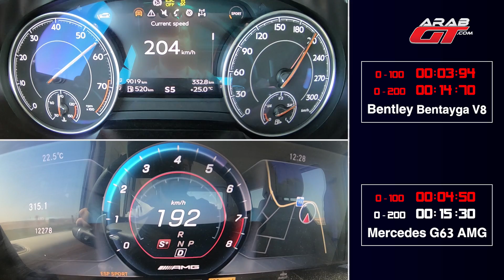تحدي سباق مرسيدس جي 63 وبنتلي بنتايجا في8 I من اسرع ؟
هل ستكون بنتلي بينتايجا V8 أسرع على أرض المضمار من سيارة مرسيدس AMG G63 ، هذا ما سنعرفه في حلقة اليوم من برنامج من اسرع مع صهيب شعشاعة و كريم ديب .